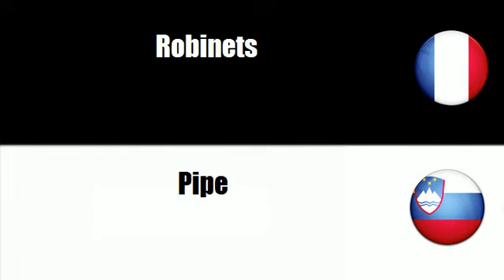# Sloenian=Francoska # Tema = Sanitarni izdelki